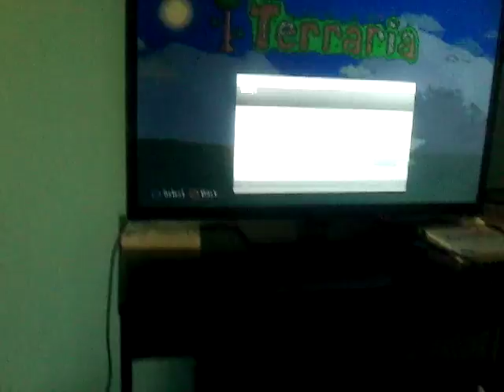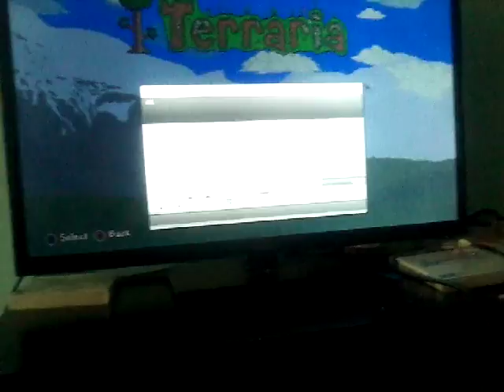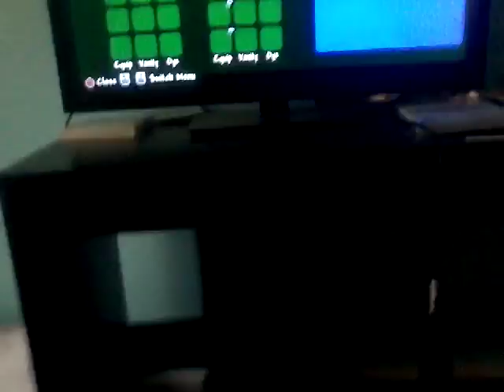Terraria ep 1 ft lachlan